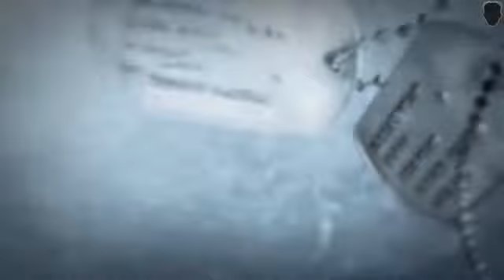Let s Play Battlefield Bad Company 2 02 Blind Das ist mal ne Bomb